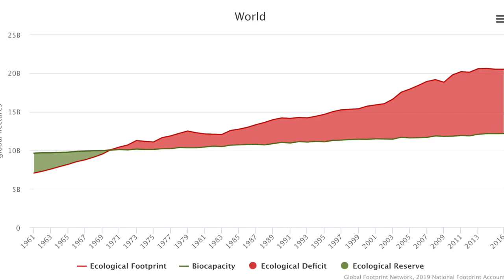2019 Edition of the National Footprint & Biocapacity Accounts - highlights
Laurel Hanscom, CEO of Global Footprint Network, presents the main highlights of the latests edition of the National Footprint & Biocapacity Accounts.
This is an excerpt from the NFBA 2019 Livestream which aired on YouTube on April 24, 2019.